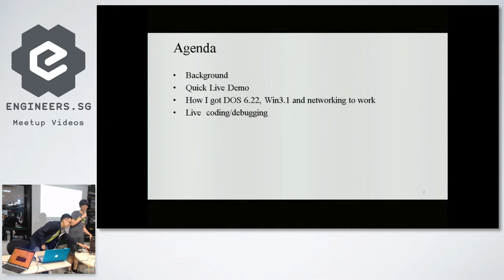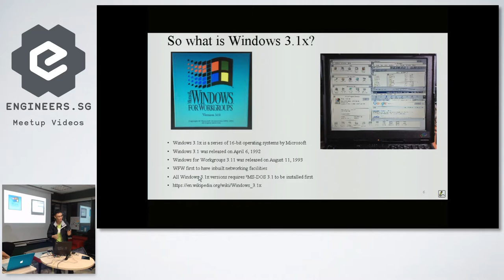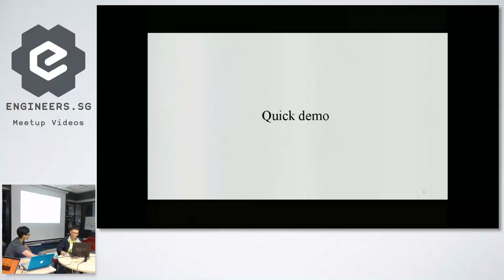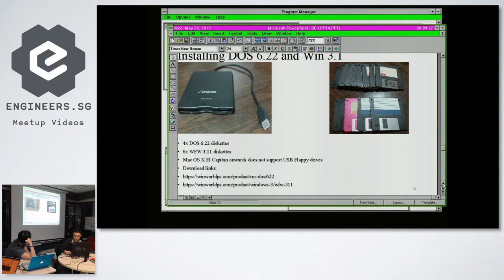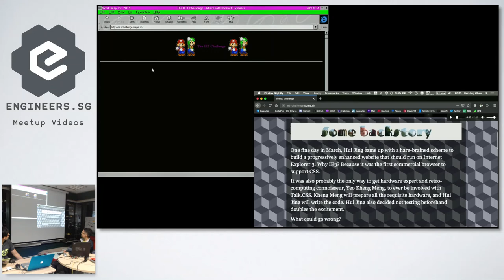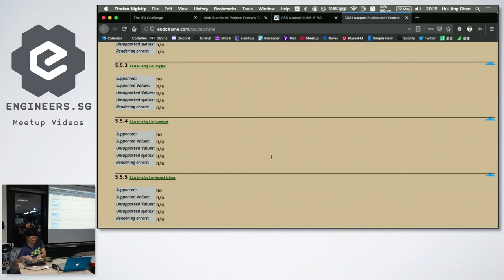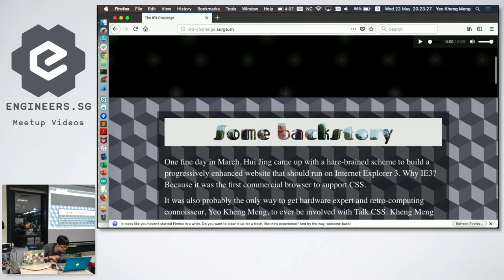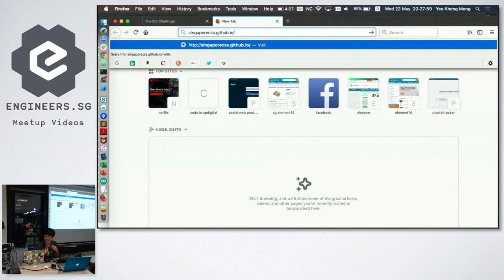Can your site work on IE3? - Talk.CSS #39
Speaker: Chen Huijing and Yeo Kheng Meng

I am super excited to collaborate with my fellow retro-computing enthusiast, co-organiser of Hackware, and total not-web developer, Kheng Meng on this CSS challenge.

Basically, he will run a working copy of Windows 3.1 with IE3 installed, and I will load a site I built on it to see if it displays properly. Challenge is I will NOT test on the machine beforehand. This will either be spectacular or a spectacular failure, we see how.

Recorded by: Vina Rianti